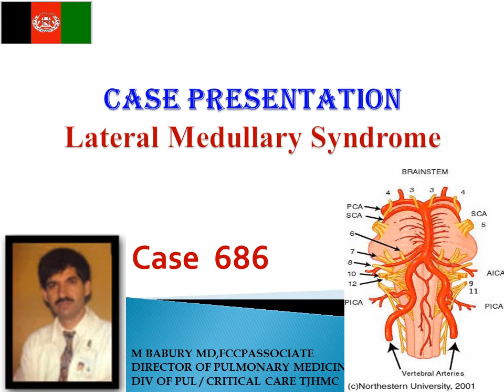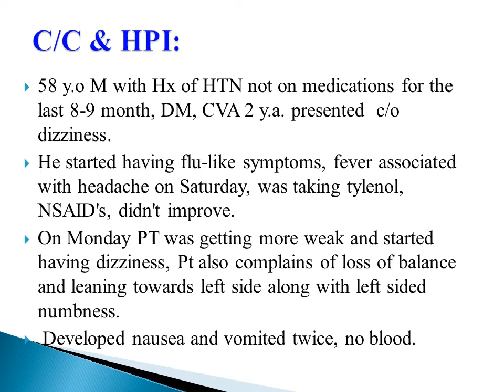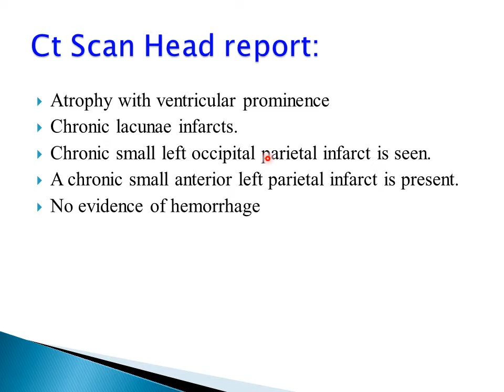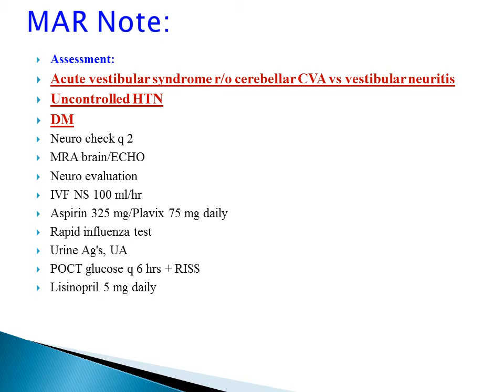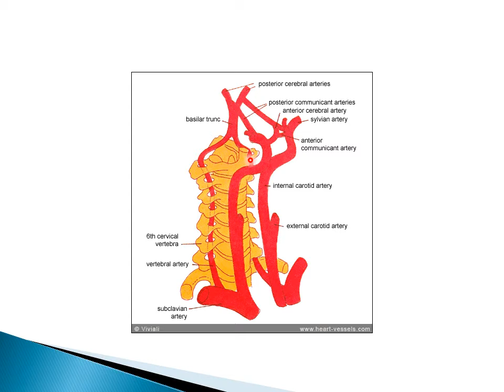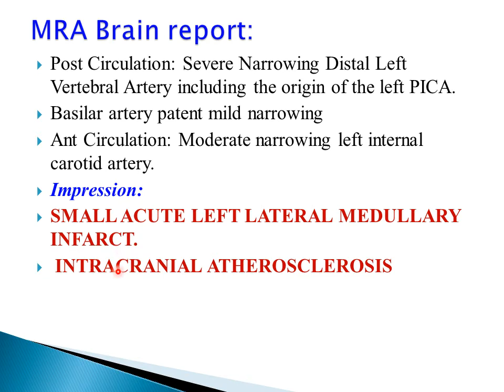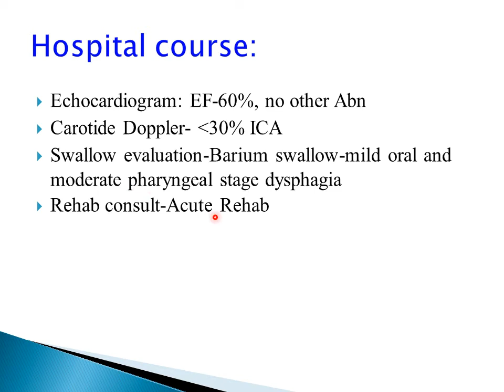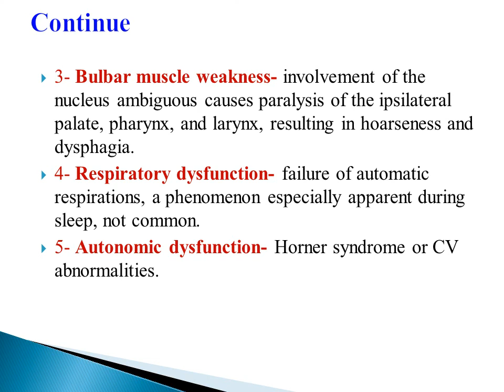Case Presentation 686 Lateral Medullary Syndrome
استاد گرامی پوهاند دکتور ایوب اکبر سابق استاد در سرویس جراحی شفاخانه علی آباد مربوط فاکولته طب کابل .